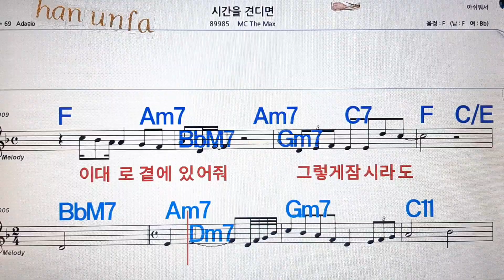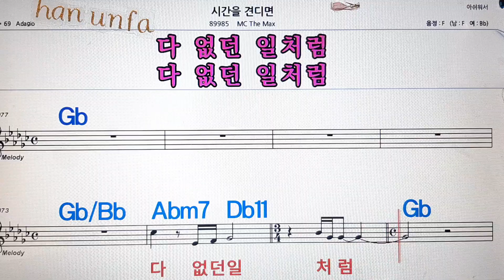시간을 견디면/MC the max(엠시더맥스)💋노래방, 통기타 , 코드 큰악보, 가라오케, 반주💖Karaoke, Sheet Music, Chord, MR